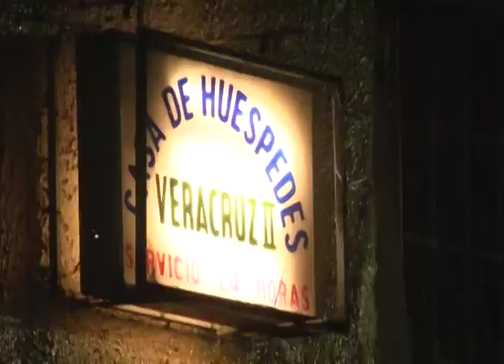Policía capturó a pistolero atrincherado en hotel de San Salvador